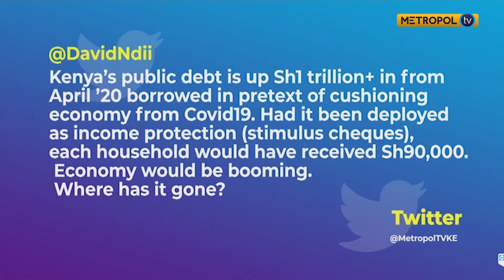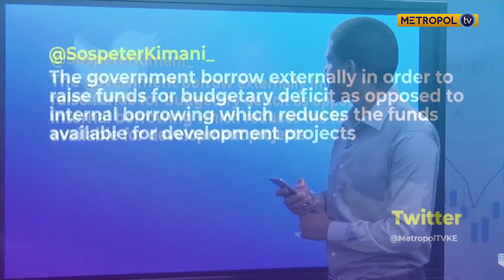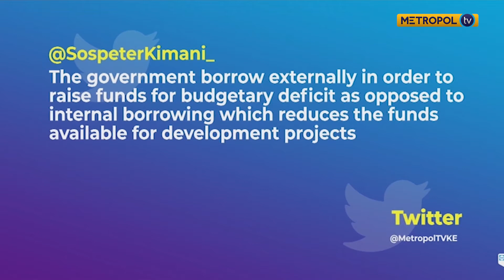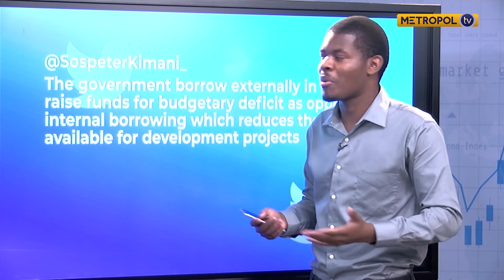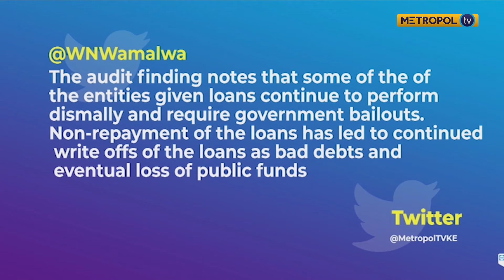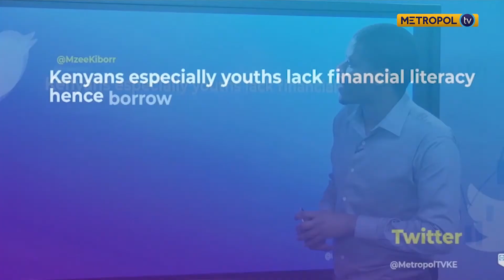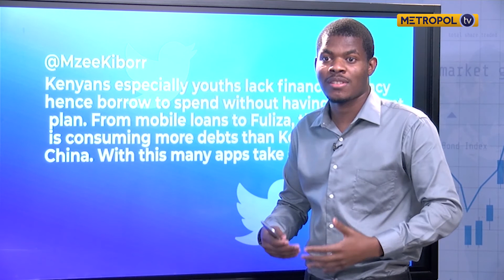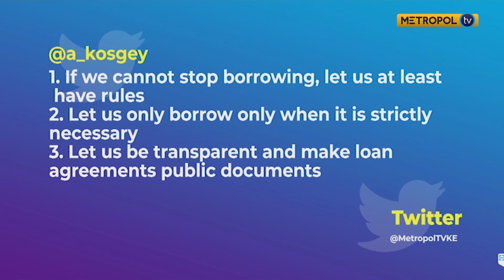State of debt in Kenya || Social Media Review